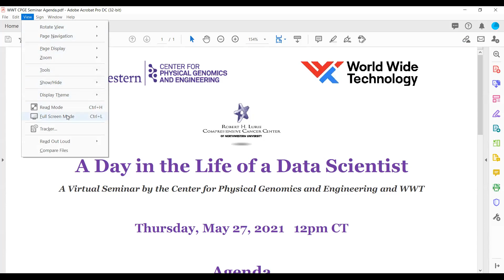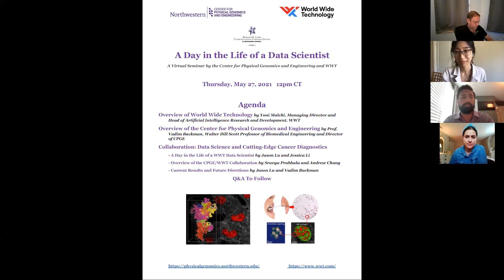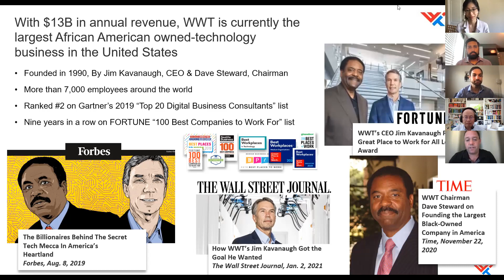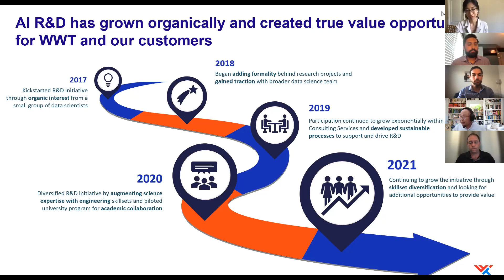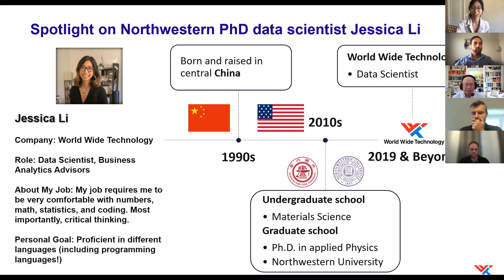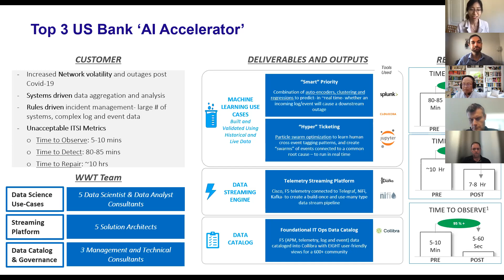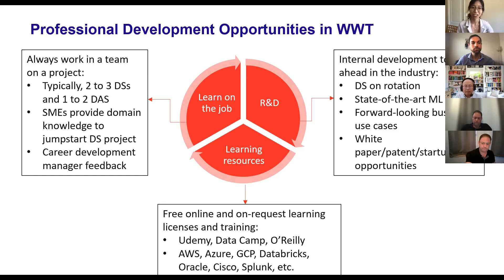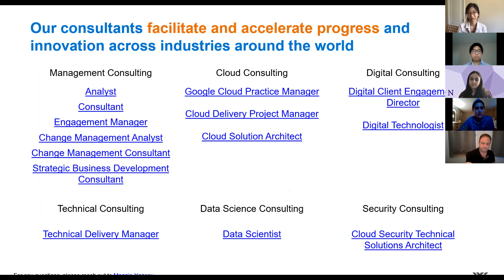WWT/CPGE Seminar: A Day in the Life of a Data Scientist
This seminar provides insights into the reality of a career in data science and an overview of the unique collaboration between World Wide Technology, which provides technology and supply chain services with a focus on the enterprise commercial, public and telecom service provider sectors, and Northwestern’s Center for Physical Genomics and Engineering (CPGE)